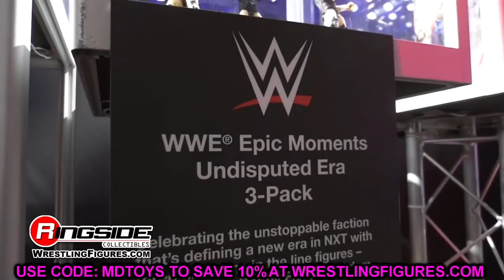WHATS UP WITH THESE NEW WWE BASIC FIGURES...